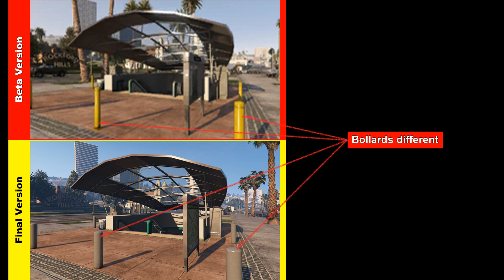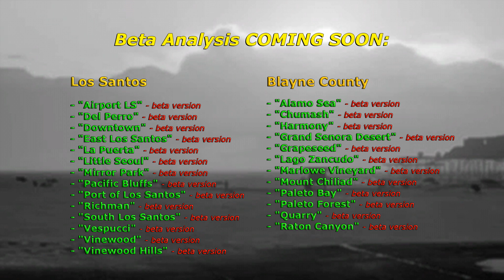Los Santos Beta Version: GTA 5 beta Screenshots Analysis #2 (GTA V)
GTA V Old Map Screenshots #2: Rockford Hills beta version.